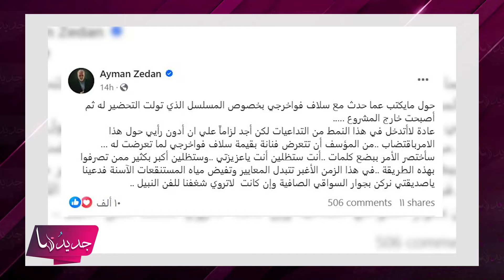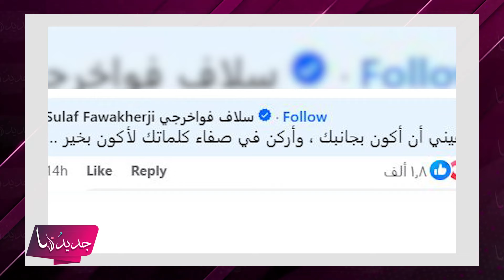كاريس بشار تطرد سلاف فواخرجي من بطولة هذا العمل و ايمن زيدان في رد فعل مفاجئ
ضجت مواقع التواصل الاجتماعي خلال الساعات الماضية بخبر استبعاد الفنانة السورية سلاف فواخرجي من بطولة مسلسل "حبق" بعدما تم الإعلان عن اسمها واستبادلها بالفنانة السورية كاريس بشار.
للمزيد تابعوا التقرير.